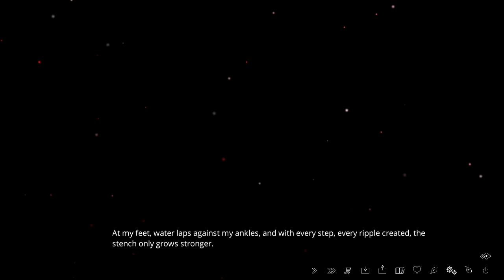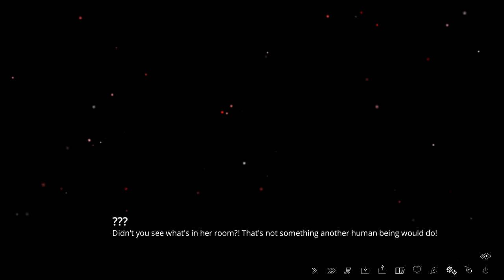The Letter - Isabella... (Ch.5) Manly Let's Play [ 15 ]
Rebecca and Ash come to terms with certain events in The Letter. **Be prepared for a graphic closeup of a certain character's fate shown in a previous chapter**

"Luke's parties are sure something."